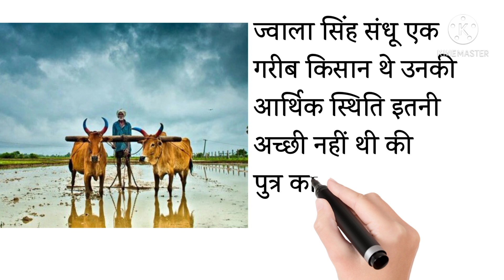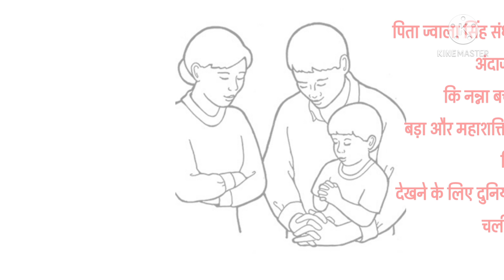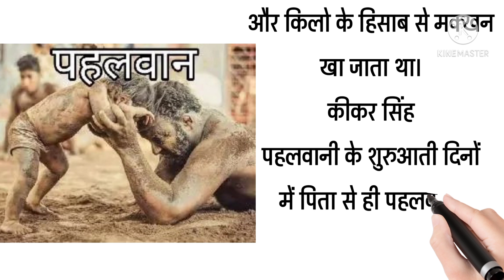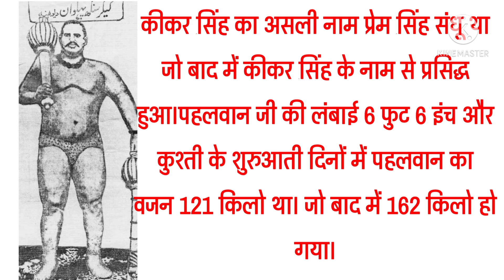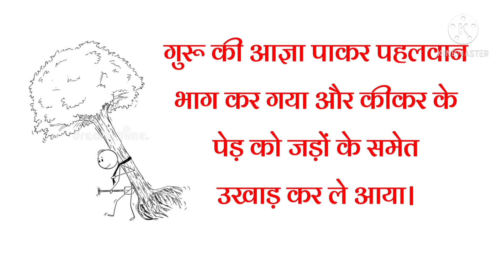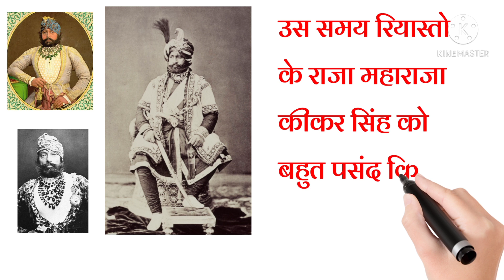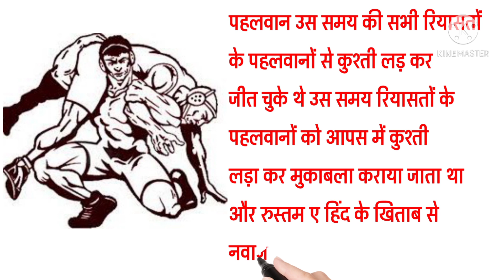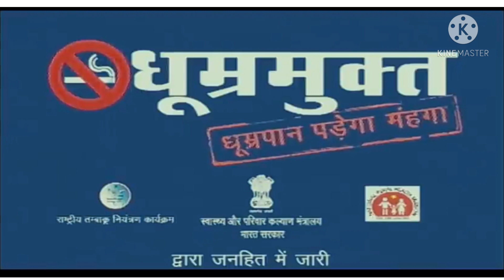Kikkar Singh Pehalwan Biography in Hindi || कीकर सिंह पहलवान की जीवनी || History of indian wrestler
Pehelvan Kikkar Singh Sandhu was a wrestler from Lahore, British India.

Born:                           January 13, 1857, Lahore, Pakistan
Died:                             February 18, 1914, Lahore, Pakistan
Height:                         1.98 m
Family:                         Javala Singh Sandhu (father) Sahib Kaur (mother)
Billed weight:               266–364 lb (121–165 kg)

Pehalwan ki Dayri

This biography also show the history of wrestling of Punjab. and some famous wrestler of Punjab are
 kikar singh
sadika Punjabi
rohi ram pehalwan
wassan singh seroo
dara singh
sikander singh pehalwan alamgeer
satpal singh
kartar singh
sur singh
gama pehalwan
imam baksh pehalwan
nasir bholu
 jhara pehalwan
 Mehardeen pehalwan
 sukhchain singh cheema pehalwan
 palwinder singh cheema pehalwan
 kehar singh and sumer singh pehalwan
pooran singh pehalwan
 jagdeesh tigher
Dara singh dulchipur
Dara singh killer
palwinder singh doomcheri
jassa patti pehalwan
shinda patti pehalwan
pehalwani
pehalwan
kushti
akhada
wrestling academy
Hithesh kala bhadurgard
rubal khana
taj roni
baj roni
Roni akhada
kohali akhada
pritpal phagwara
sikander sheikh pehalwan
Gulam qadir pehalwan
pandit biddo brahmin pehalwan
aslam pehalwan
Boota pehalwan
akram pehalwan
Rahim Baksh Sultaniwala
Gamu Baliwala pehalwan
Hazi afzal pehalwan
Hamida pealwan
Ghulam ghous pehalwan
Ghounsa pehalwan
Jeeja pehalwan
yonis pehalwan
jhara pehalwan
Kala pehalwan
master chandgiram pehalwan
Bhola gadi Pehalwan
Goga pehalwan
Mahni pehalwan reniwala
Ramzi pehalwan
Vijay kumar Billa pehalwan
Rustam e hind pehalwan
Rohit patel pehalwan